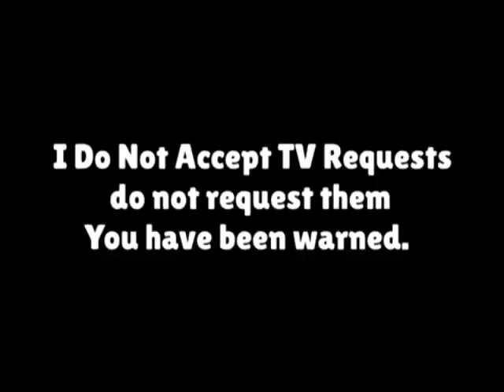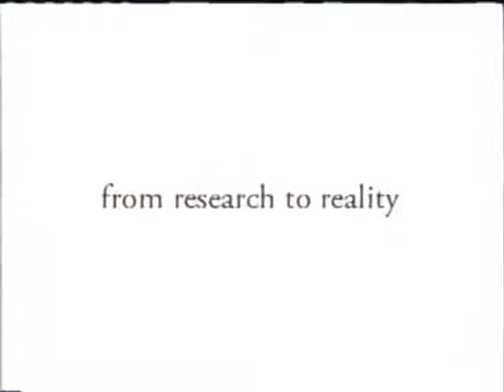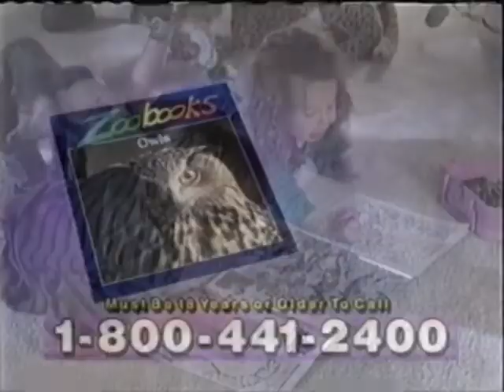GoAnimate Network Sign Off/GoAnimate at Night Sign On (January 13, 2008)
CREDIT TO USERS/OWNERS OF MATERIAL
Note: Fake/Fanmade
PLEASE READ THE WARNING
Recorded after Onion Mastori and before the GoAnimate at Night Cinema (with Eight Crazy Nights).

Finally did another GoAnimate Network Sign-off/GoAnimate at Night Sign On since about two years ago.